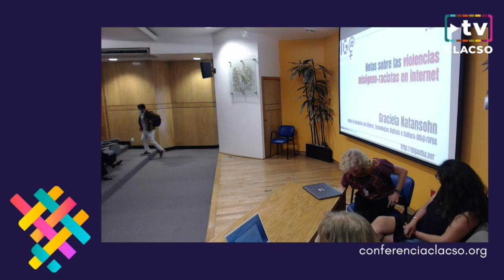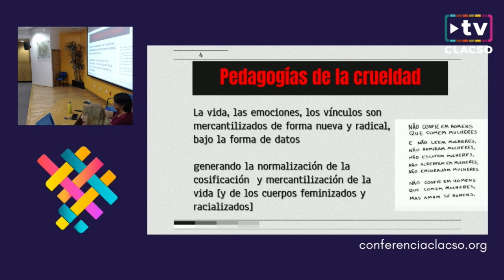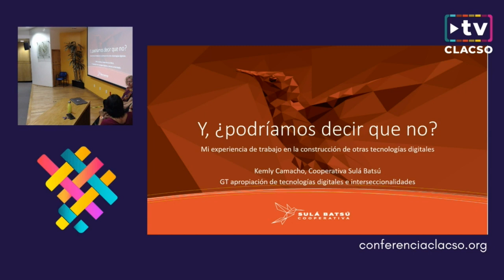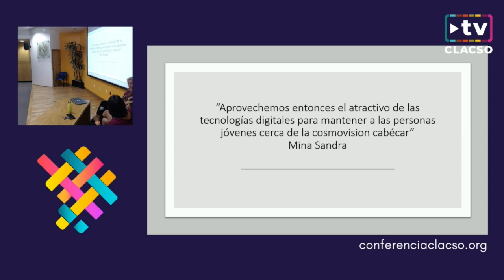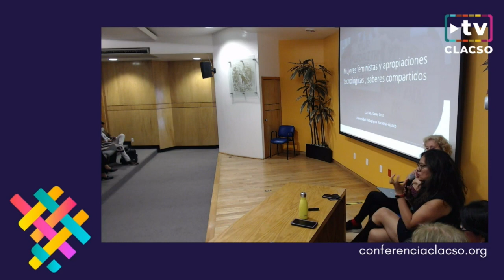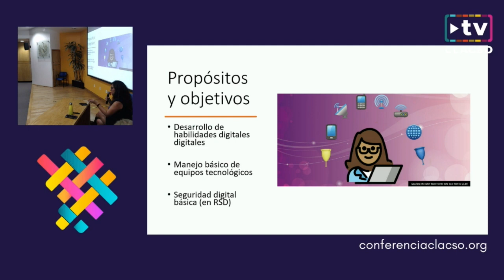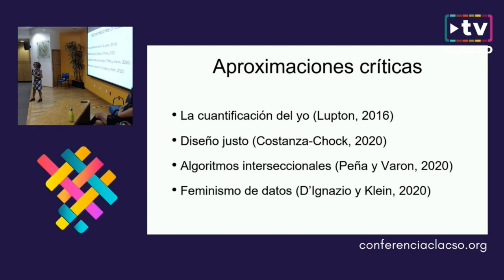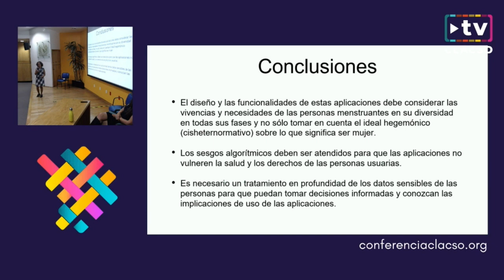Feminismos y digitalización: disrupciones en el siglo XXI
Foro "Digitalización: apropiación social y políticas públicas desde una perspectiva ética y de derechos"

JU 09/06 » 16:15 a 18:00 hs | Facultad de Odontología - UNAM [Auditorio José Rojo]

Panel | Eje 4: Ciencia, tecnología y sociedad: desafíos del conocimiento y la evaluación

Modera - Guiomar Rovira Sancho - Universitat de Girona. España
Participan
Kemly Camacho Jiménez - Cooperativa Sulá Batsú/Universidad de Costa Rica. Costa Rica
Leonor Graciela Natansohn - Universidade Federal da Bahia. Brasil
Luz María Garay - Universidad Pedagógica Nacional. México
Paola Ricaurte Quijano - Tecnológico de Monterrey. México